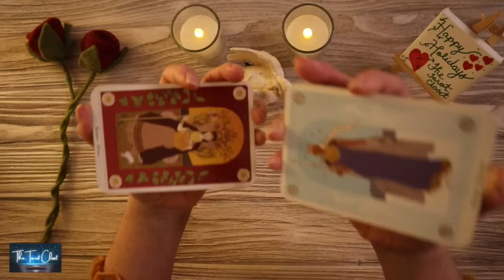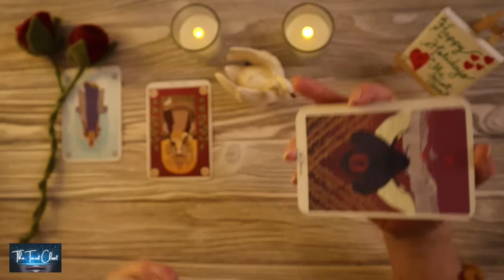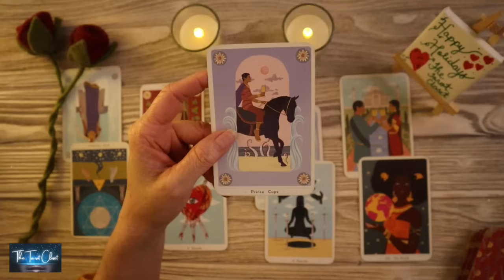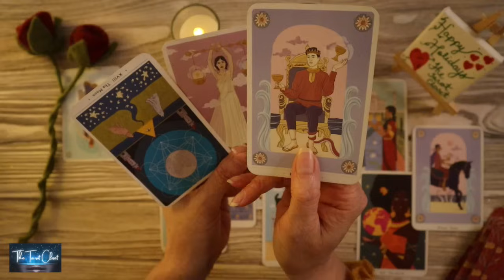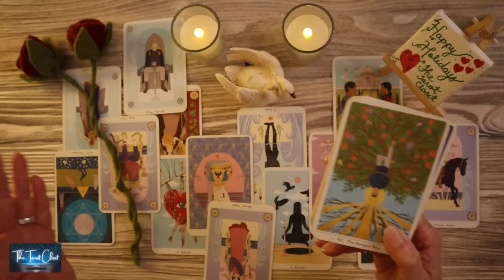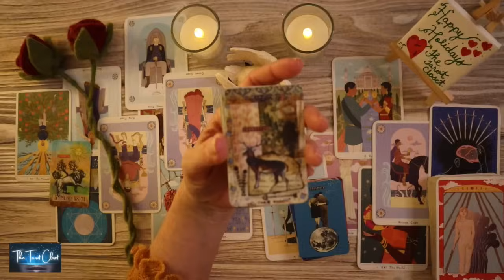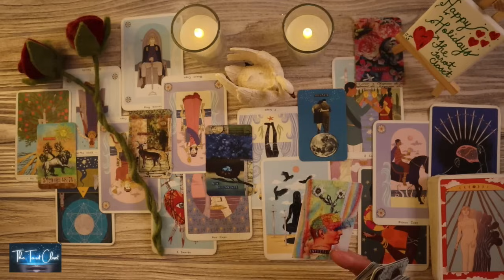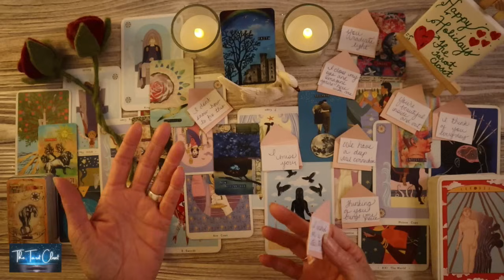SAGITTARIUS LOVE TODAY - IT'S CLEAR!! THEY LOVE YOU!! IT'S A DON'T MISS!!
SAGITTARIUS LOVE MESSAGES 💌 LOVE TAROT READING DECEMBER 2023 SOULMATES READING, TWIN FLAME READING, NO CONTACT, NO COMMUNICATION, IN SEPARATION, TAROT LOVE

Hello, lovely Sagittarius! Welcome to one of my many Free YouTube Tarot Oracle Love Message Readings. This is a Reading for December 2023, Tarot, Oracle & Love Messages Reading. Sagittarius, please check your Sun sign which represents your Soul, Moon sign which represents your Emotions, and Rising sign your Physical YOU. Your Sun, Moon & and Rising Signs make up who you are, Sagittarius. To get a bigger view of what’s going on you can cross-watch playlists here:

*_Tarot Cards, Oracle Cards used in your Sagittarius Love Tarot Reading today, Sagittarius Love Reading, Sagittarius Tarot Reading, Sagittarius Love Messages, Sagittarius Love Reading Today_*
Sagittarius Love Messages, Sagittarius Channelled Song Messages, Channelled Song
Tarot cards
Oracle cards: Etsy